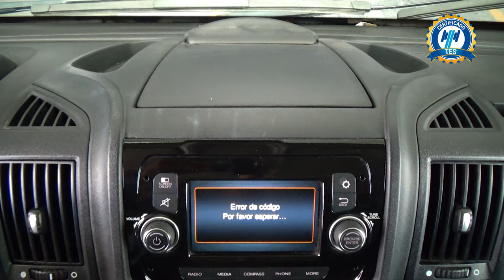Dodge / RAM / 2019 - 28565